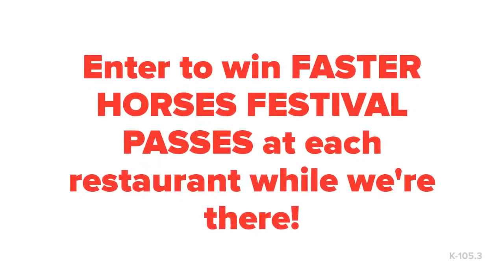Bud & Burgers Championship 2019 - Jackson, MI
K-105.3 - Jackson's Hit Music Station is partnering with Budweiser to find out which one of these restaurants has the best burger in Jackson. Watch the video and see K1053.com for details.